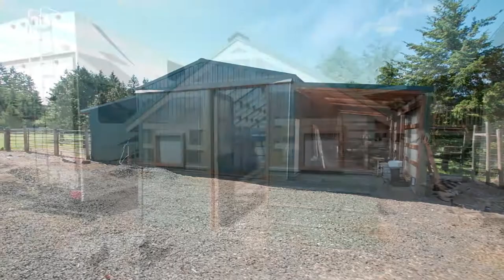34185 E Lacomb Rd Lebanon Oregon